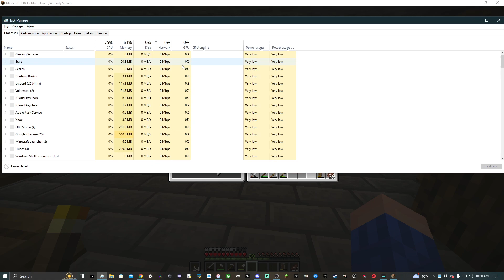Minecraft ABMC Survival - Ep. 16 - My Brain Hurts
Too many caves, too much inception...

Hey guys I'm back! After 2 months worth of no content (sorry). I plan on streaming a lot this Christmas break, and possibly recording a bunch of stuff for between now and Spring break for uploading n' stuff.